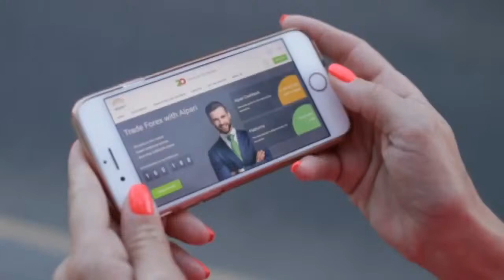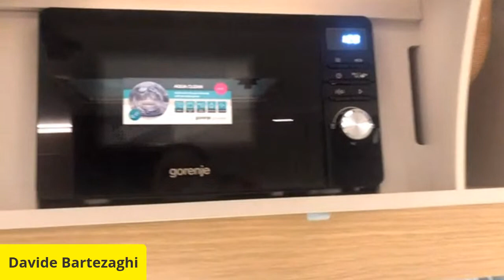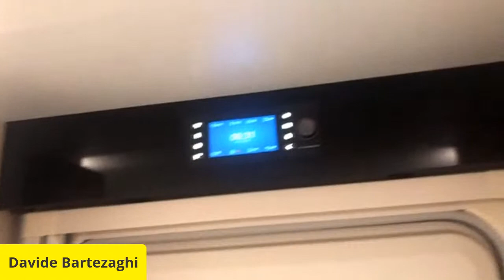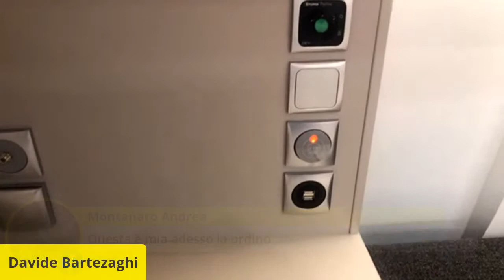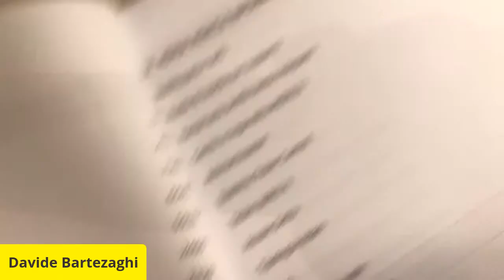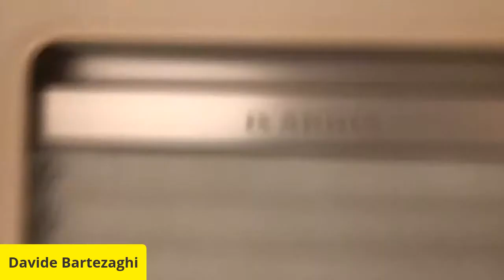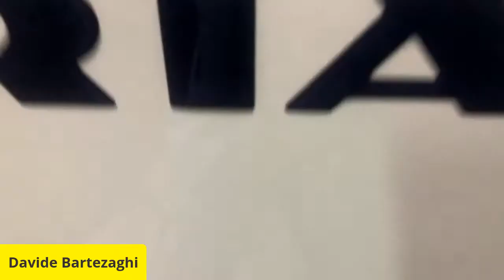ADRIA Adora 593 UP presentata da AUTONORD Car & Caravan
A grande richiesta, una delle disposizioni più gettonate nel segmento medio-alto di una serie tra le più di successo in Europa: la Adora di ADRIA; presentata dal vivo da Davide Bartezaghi di AUTONORD Car & Caravan.
Qui, ore 21, dopo il TG naturalmente!